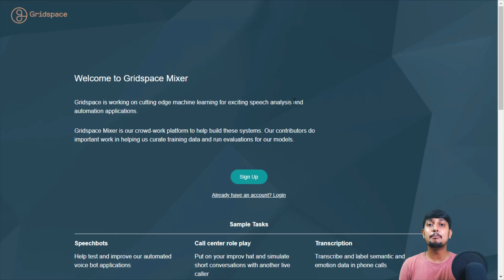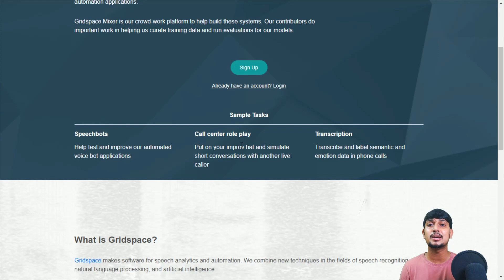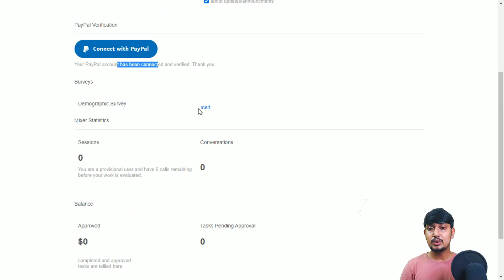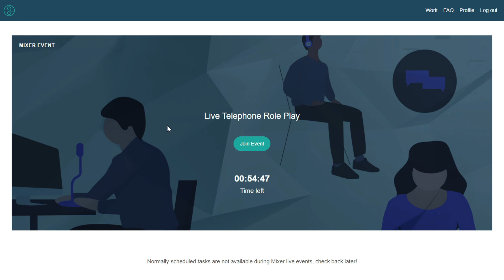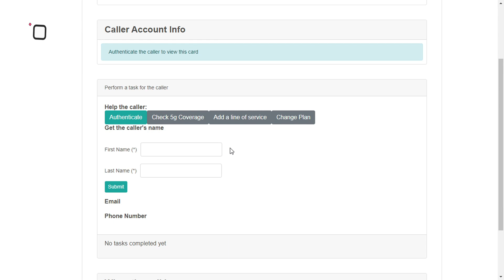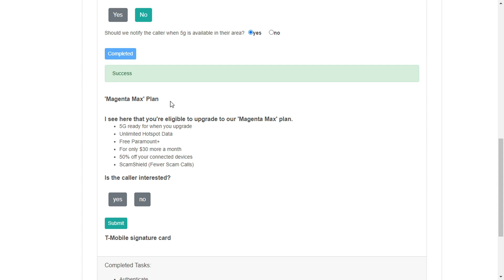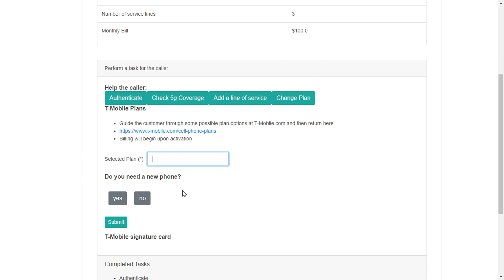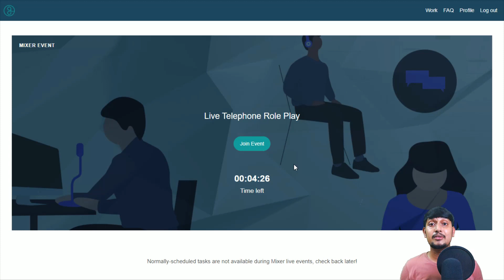Earn Money Doing Simple Voice Tasks | Live Task In Video | Jobs For Students | Work From Home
or search "Your Financial Friend" in telegram.

THANKS FOR ALL THE LOVE AND SUPPORT GUYS! KEEP SUPPORTING! KEEP LOVING! I WILL MEET YOU IN THE NEXT VIDEO! BYE, TAKE CARE AND HAPPY EARNING! :)